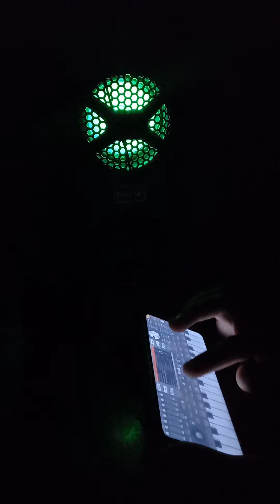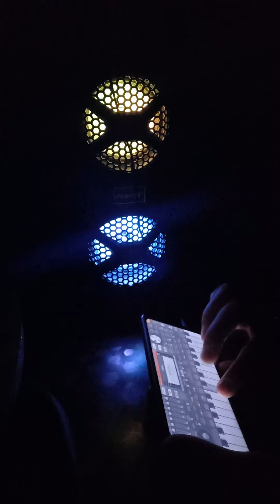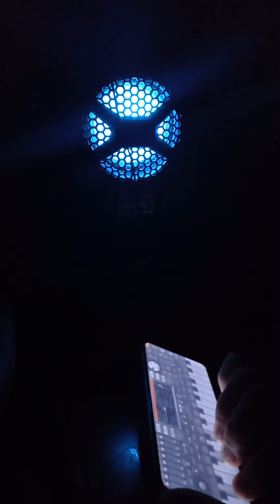org programı 2021,yeni müzik çalışması, müzik yapımı...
org çalışması
müzik yapımı
müzik zammanı
müzik org 2011
kürtçe müzik
iyi dinlemeler